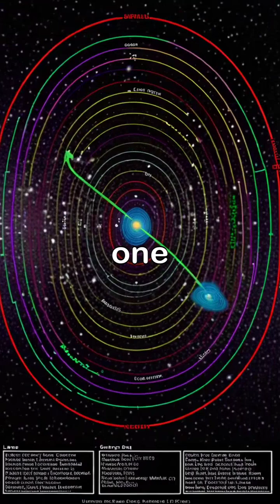A Distant Planet Is Watching Us 👀